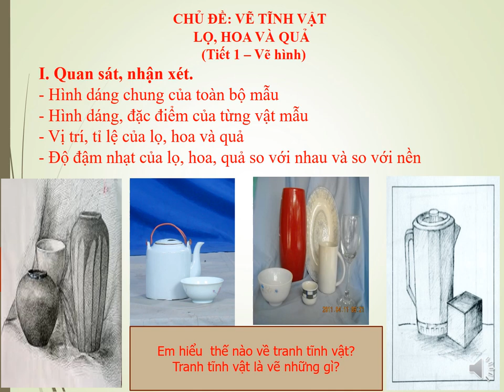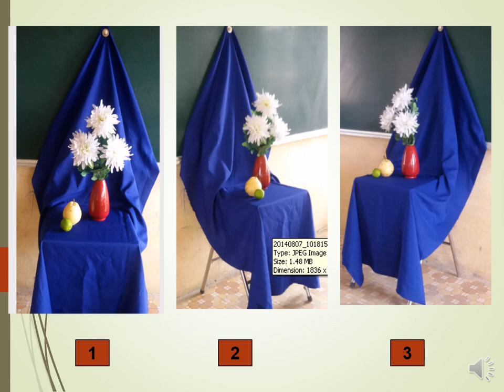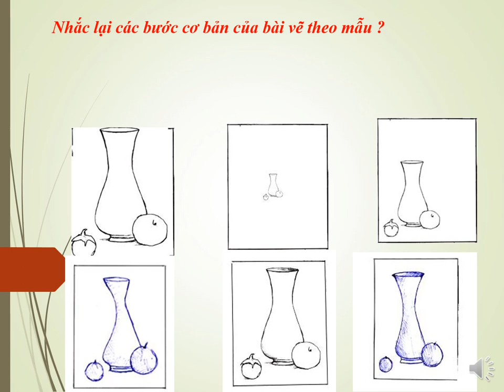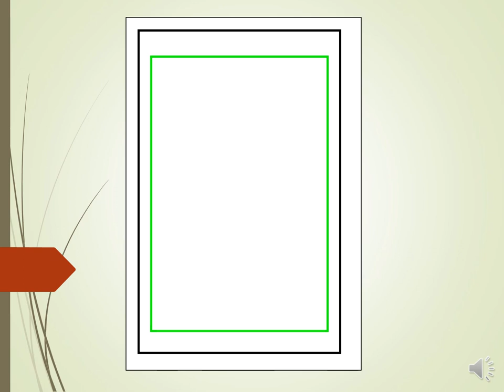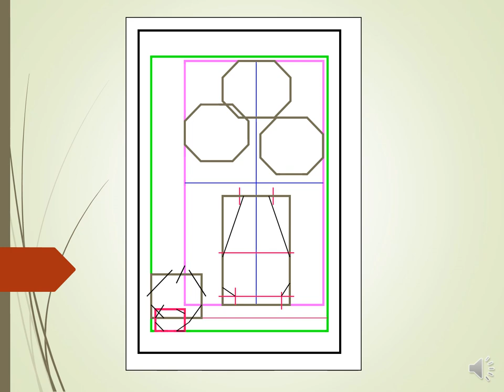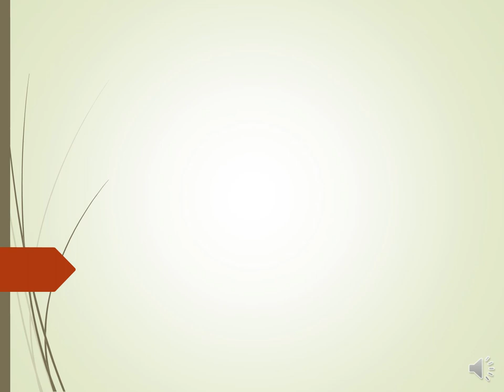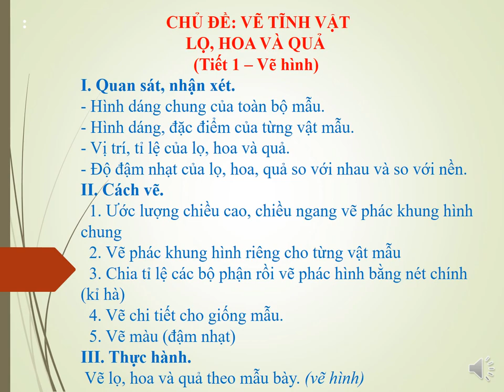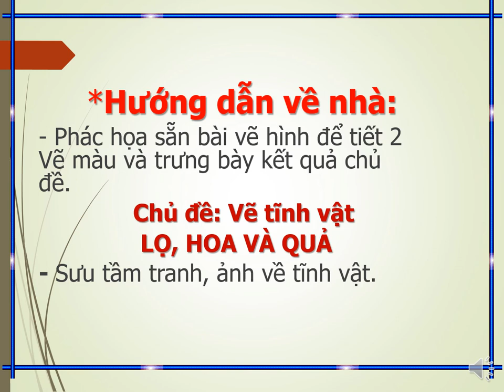MỸ THUẬT 9 (Tuần 1 / HK1) - Chủ đề 1: TĨNH VẬT (Tiết 1)